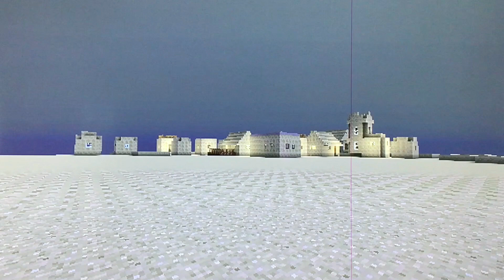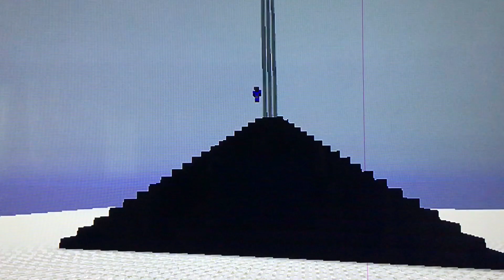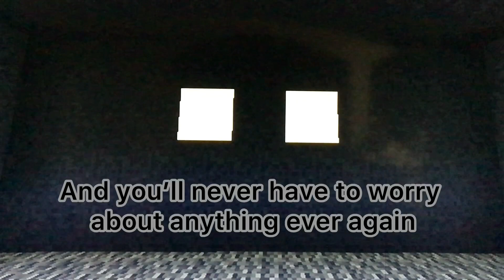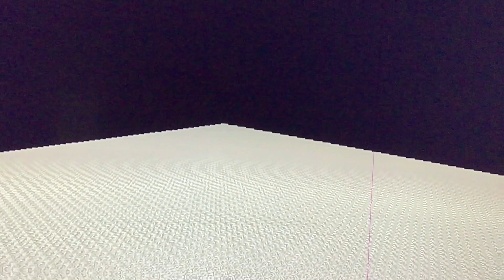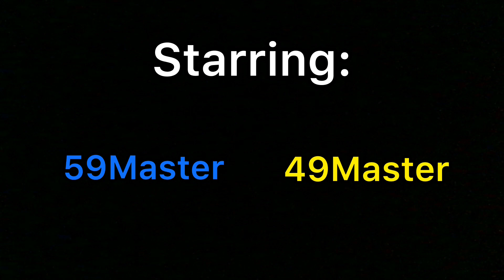[59Master: Minecraft] The Evolutions: Negativity (Series Finale)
The time has come at last, the end of The Evolutions, it truly ends here.

Endurance - Dominik A. Hecker